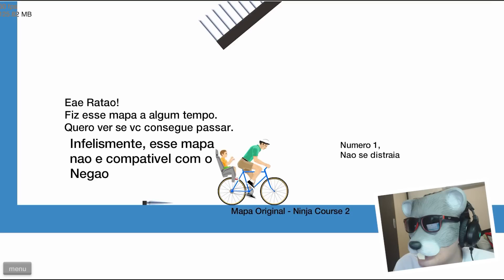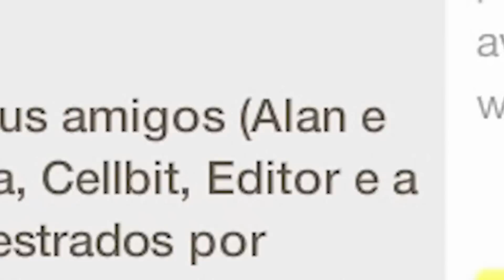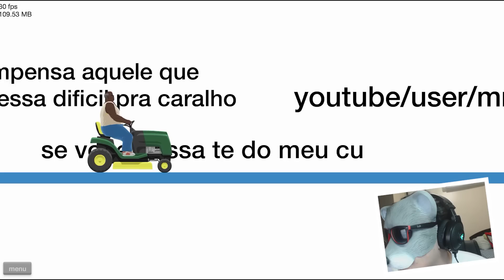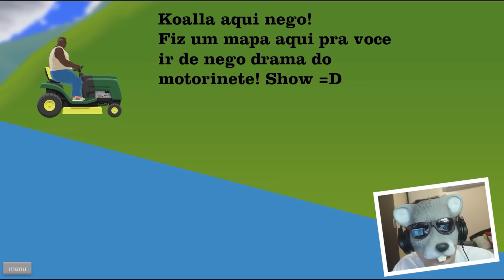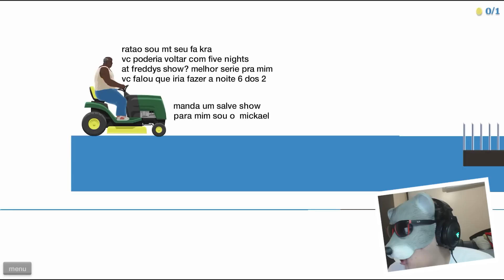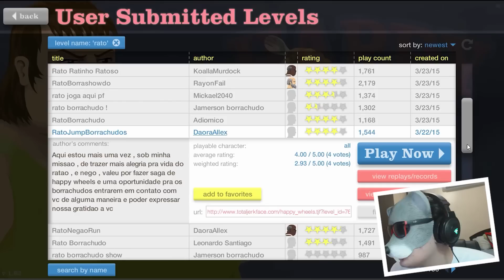TELETON BORRACHUDO #10 - HAPPY WHEELS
● CAIXA POSTAL:
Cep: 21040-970